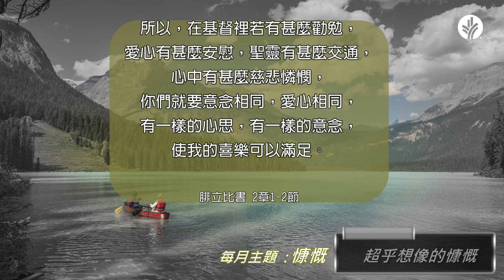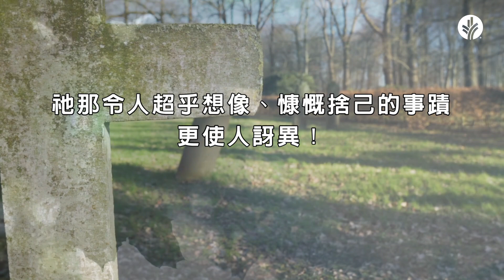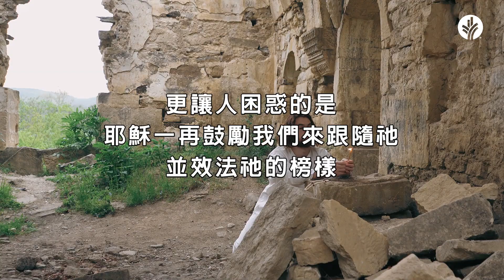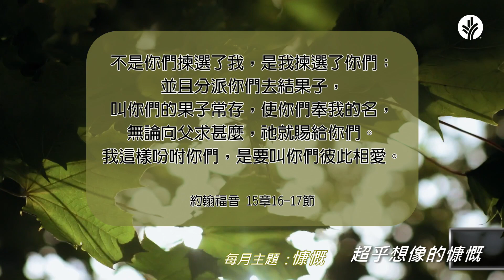超乎想像的慷慨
我們不免會驚嘆有人完全不顧自身利益為他人付出。而耶穌為那些謀害祂的人犧牲自己的生命，又讓世人白白地得到赦罪之恩，更使人訝異！耶穌一再鼓勵我們來跟隨祂並效法祂的榜樣。願我們謙卑捨己，慷慨愛人。